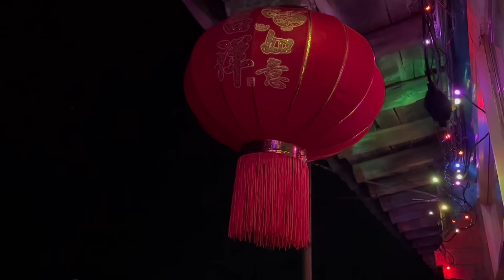#297🇨🇳Dì Út Nhận Quà Của Dâu Việt,Còn Đem Theo Quà Tặng Ngược Lại,Nông Thôn Đông Bắc Trung Quốc